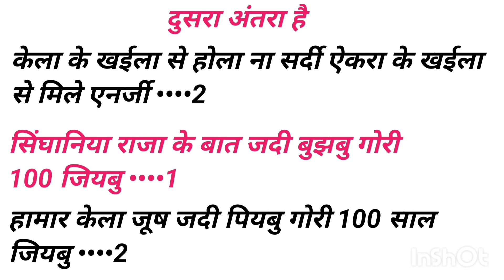100 saal jiyaba✍️100 साल जियब👉 लिखा हुआ फ्री गाना👉 Bhojpuri song likha hua 2023👉gana kaise likhe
100 saal jiyaba✍️100 साल जियब👉 लिखा हुआ फ्री गाना👉 Bhojpuri song likha hua 2023👉gana kaise likhe

gana likha
gana dikhao